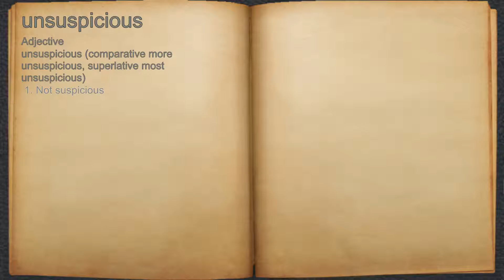What does unsuspicious mean?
A spoken definition of unsuspicious.

Intro Sound:
Typewriter - Tamskp